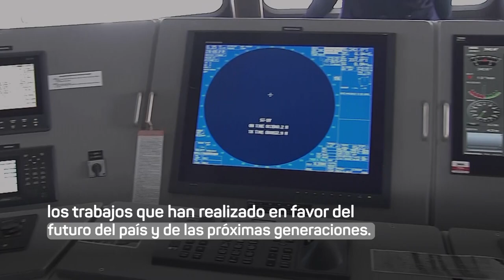🇵🇪🇦🇶 Perú consolida su presencia en la Antártida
🇵🇪🇦🇶 Con la XXIX Campaña Científica del Perú a la Antártida, nuestro país consolida su presencia en este continente.
✅ De esta manera, el Gobierno contribuye con el estudio, generación de conocimiento y proyectos de investigación científica, en favor de la protección de esta zona de paz.